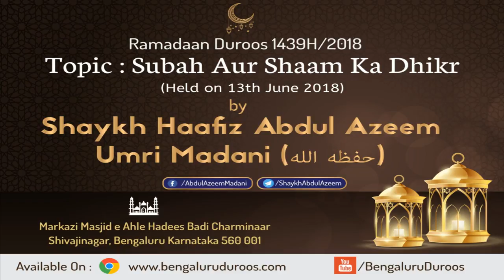Subah Aur Shaam Ka Dhikr by Shaykh Abdul Azeem Madani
Topic: Subah Aur Shaam Ka Dhikr